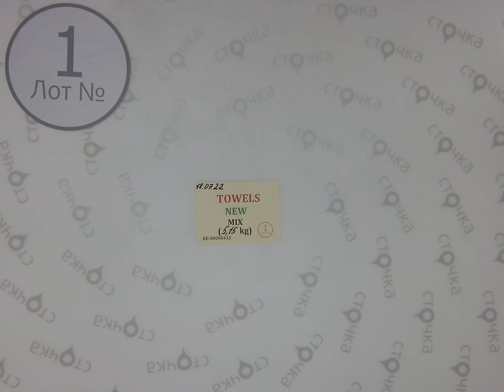TOWELS NEW MIX 1 , Цена : 8.9 евро за кг, сток одежда оптом